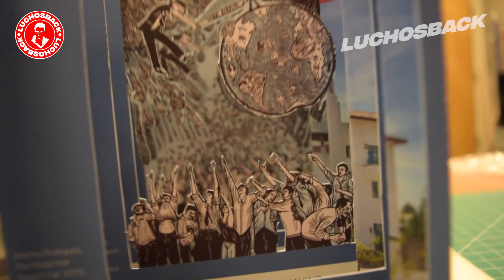SI CREES QUE LO HAS VISTO TODO, SERA MEJOR QUE VEAS ESTE VIDEO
Estás listo para ver el vídeo?
¿No?
No me importa. Allá vamos.

15 MOMENTOS QUE SI NO HUBIERAN SIDO GRABADOS NADIE CREERIA